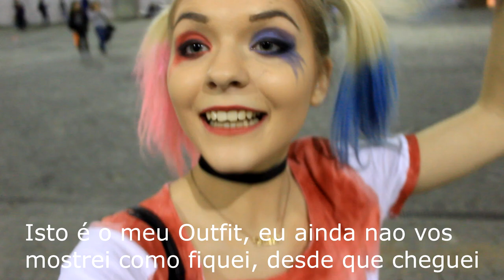LISBOA GAMES WEEK 2017 | O QUE ACONTECEU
Equipamento Utilizado:

▹  Canon 600D